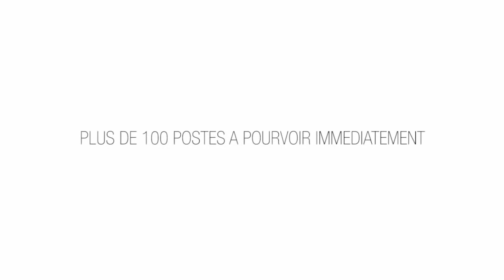Manpower - ils sont passés par manpower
Conception, réalisation Beyond Pictures 01-2013